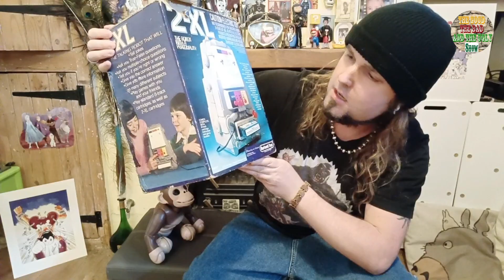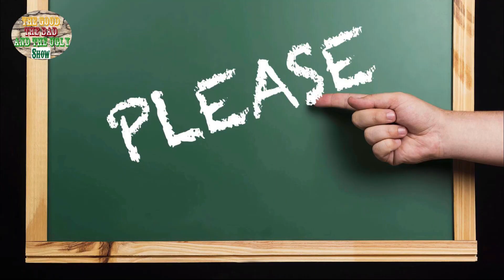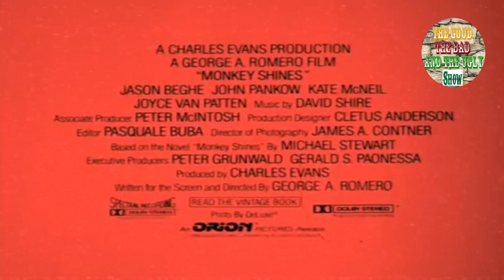This ROBOT MONKEY will drive us all Bananas ...Is It Evil? ...Is It Cursed?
Sooo... A video about a plastic robot monkey, that i got from a Charity Shop!!!
Enjoy!